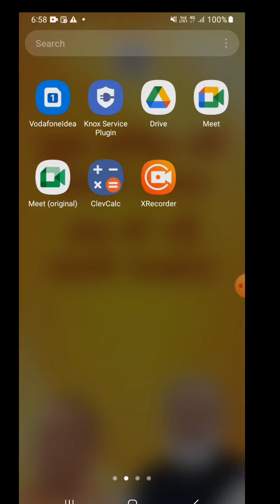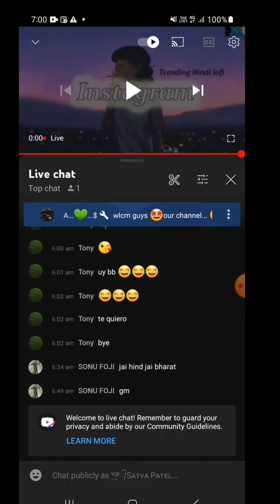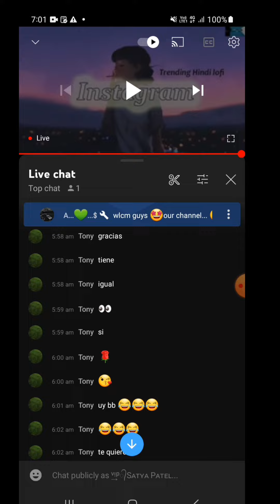How To Show YouTube Live Chat Timing || 100% Working || YouTube Live Chat Me Time Kaise Show kare